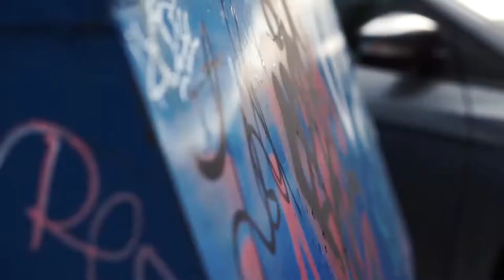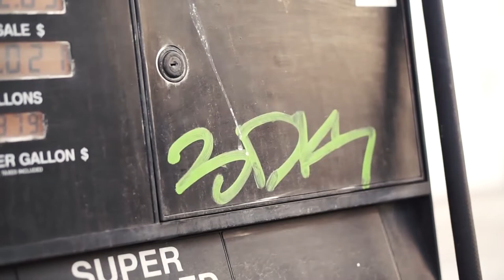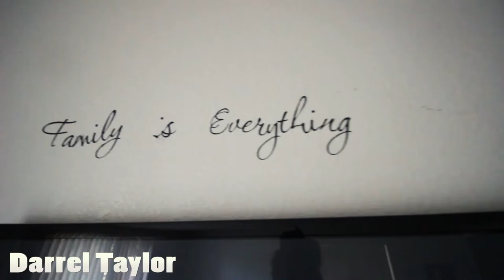Darrel Taylor Never Hide Your Art Work Filmed & Edited By Jackie Terry